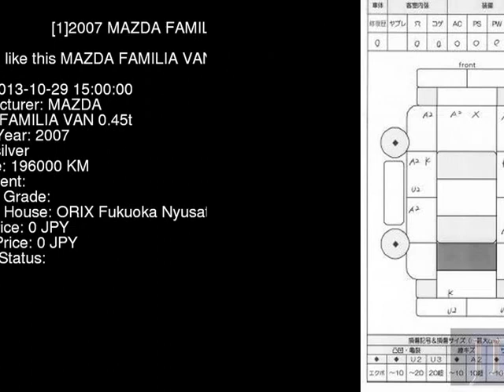2007 MAZDA FAMILIA VAN 0.45t BVY12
the Authority on JDMs since 2007!  . Details on this car from auction in Japan